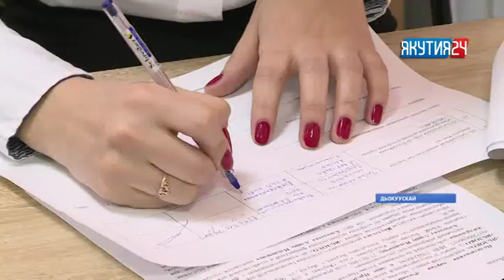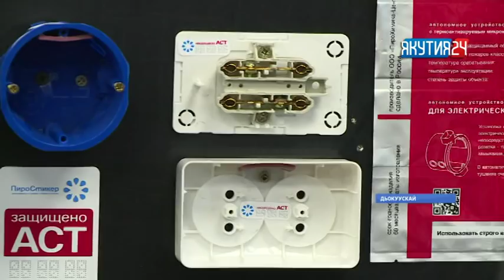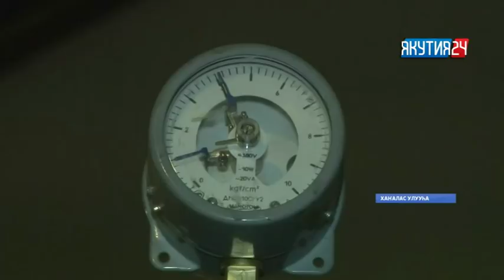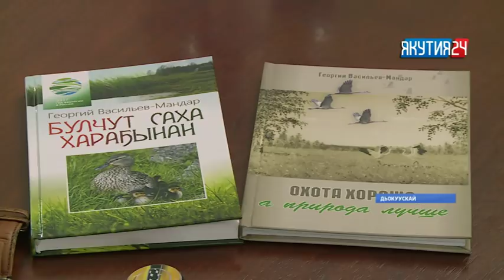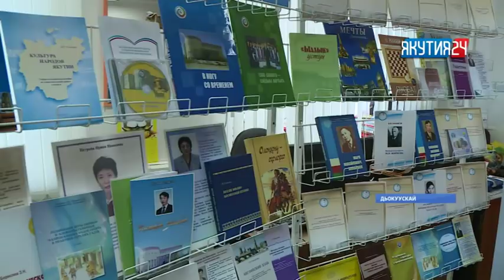"Саха сирэ" информационнай биэрии 18:00 ч. (14.02.2018)